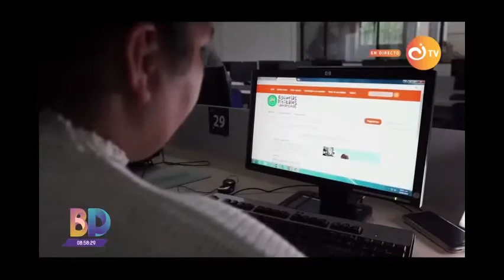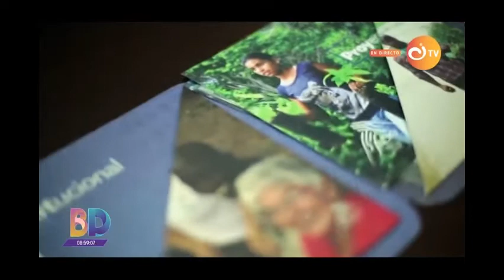"Gracias a Escuelas Digitales Campesinas he mejorado como persona y mi idea de negocio"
Liliana Soriano, líder de nuestro proyecto Escuelas Digitales Campesinas - EDC en Manta, Cundinamarca estuvo acompañando a un grupo de periodistas del Canal Institucional, para contarles sobre su experiencia a través de nuestros proyectos y cómo ser parte de EDC ha aportado a su vida para poder dar a conocer, a través de las Tecnologías de la Información y la Comunicación - TIC, su proyecto productivo de salchichas de gallina criolla.

Haz clic y conoce más de esta historia de vida.